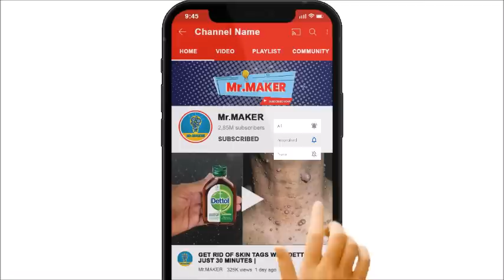HOW TO KILL COCKROACH JUST 10 MINUTE || NATURAL HOME REMEDY | Mr. Maker